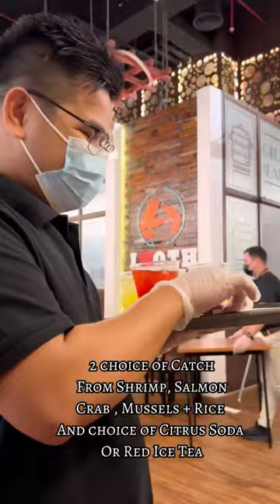Dubai's Speciality Seafood Restaurant - A Must-Visit for Seafood Lovers